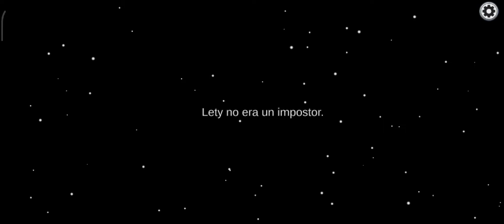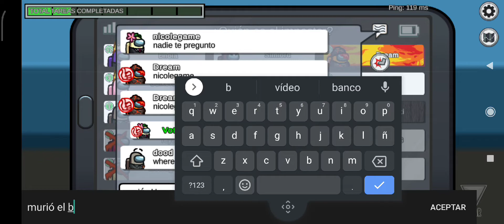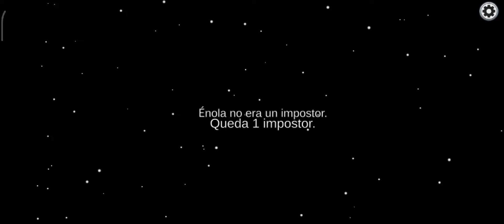VOLVEMOS EN AMOUNG US🔥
among us,
among us sound effect,
among us update,
among us trap remix,
among us arena,
among us asmr,
among us academy,
among us at 3am,
among us animation meme,
among us anime opening,
among us among us,
a among us,
a among us music,
a among us fnf,
a among us rap,
among us bass boosted,
among us beat,
among us beatbox,
among us balls,
among us bad timing,
among us body found sound,
among us babushka,
among us but,
b among us,
adam b among us,
cardi b among us,
bomber b among us,
o.b among us,
callum b among us,
mr b among us,
dino but b among us,
among us corpse,
among us costume,
among us cartoon,
among us cup song,
among us comic,
among us coryxkenshin,
among us courage,
among us comic dub,
can among us,
among us pc,
cookie swirl c among us,
ray c among us,
ankita c among us,
cookie swirl c among us toys,
cookie swirl c among us with friends,
studio c among us,
among us drip song,
among us dance,
among us drip bass boosted,
among us drawing,
among us drip 1 hour,
among us drip remix,
among us dead body reported sound,
d among us,
d among us song,
night d among us,
among us 3d,
sunny d among us mods,
initial d among us,
sunny d among us,
night d among us minecraft,
among us emergency meeting sound,
among us earrape meme,
among us ejected edition,
among us earrape sound effect,
among us everywhere,
among us emergency meeting,
among us eurobeat,
among us edm remix,
among us theme,
wall e among us,
p.e among us,
rush e among us,
historia e among us,
cancri e among us,
among us stef e phere,
among us fnf,
among us fortnite,
among us funny moments,
among us fighting game,
among us funny,
among us friday night funkin,
among us fail,
among us fnf mod,
f among us,
f among us had 9 impostors,
master f among us,
f n f among us,
master f among us mod,
axel f among us,
among us shut the f up,
f you among us song,
among us guy,
among us gacha life,
among us gametoons,
among us guardian angel,
among us game theory,
among us godzilla,
g among us,
g among us song,
barış g among us,
polo g among us,
violeta g among us,
barış g among us mod,
barış g among us barış bra,
barış g among us komik anlar,
among us happy meal,
among us horror story,
among us hack,
among us halloween,
among us horror,
among us how to play,
among us halloween costume,
among us horror story animated,
h among us,
1 h among us,
10 h among us,
among us hack no,
among us song 1 h,
among us drip 1 h,
ssundee among us h,
among us in real life song,
among us imposter sound,
among us imposter,
among us irl,
among us in real life sus sus,
among us imposter edition,
among us in fortnite,
i among us,
i among us song,
i among us in real life,
i among us music,
i love among us,
i play among us,
i hack among us,
i build among us in minecraft,
among us jacksepticeye,
among us james charles,
among us japanese,
among us jelly,
among us jester,
among us just dance,
among us jazzyguns,
among us jojo,
j among us,
noah j among us,
my pb&j among us,
tamilan j among us,
j crew gaming among us,
j crew among us,
j crew among us in real life,
j crew gaming among us at 3am,
among us kissing,
among us kill,
among us ksi,
among us kissing meme,
among us karl,
among us kissy missy,
k among us,
lilly k among us,
dr k among us,
j and k among us,
double k among us,
sarah k among us,
father k among us,
saiki k among us,
among us love,
among us live stream,
among us lyric prank,
among us love story,
among us lego,
among us loud,
l among us,
l among us song,
boss el among us,
playoff l among us,
meisjamilla l among us,
light vs l among us,
l am bixu among us,
l am rocker among us,
among us movie,
among us mrbeast,
m among us,
m among us song,
3am among us challenge,
george m among us,
scary 3am. among us challenge,
super m among us,
ssundee among us m,
among us new update,
among us new roles,
among us noise,
among us nintendo switch,
among us new map,
among us not working,
among us new update gameplay,
among us norris nuts,
n among us,
n among us in real life,
y/n among us,
y/n among us tiktok,
among us hide n seek,
n&a productions among us,
among us hide n seek ssundee,
among us hide n seek live,
among us one piece,
among us on xbox,
among us ost,
among us on ps4,
among us on piano,
among us origami,
among us out,
among us original,
o among us,
x and o among us,
como desenhar o among us,
o among us lendario,
o among us na vida real,
o among us está bugado,
como fazer o among us,
piosenki o among us,
among us ps4,
among us piano,
among us pop it,
among us ps5,
among us potion,
among us pewdiepie,
among us pumba,
among us proximity chat,
p among us,
patp among us,
r.i.p among us,